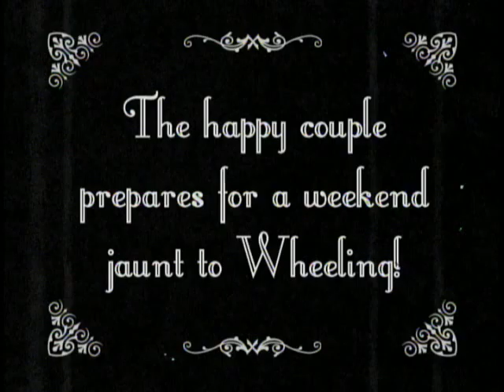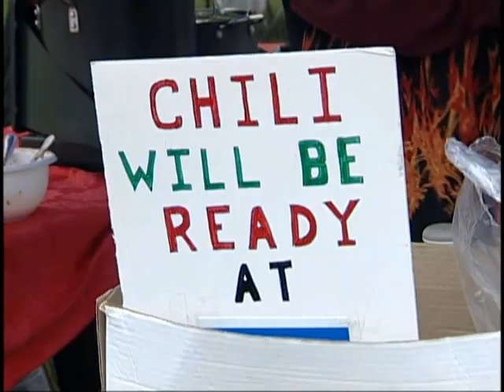Visit Wheeling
Wheeling West Virginia is a cool place to visit whether your looking for exciting gaming golf or a fun festival Wheeling is your place to play